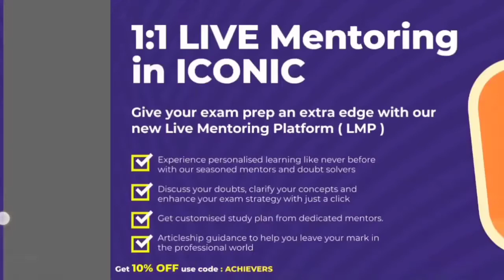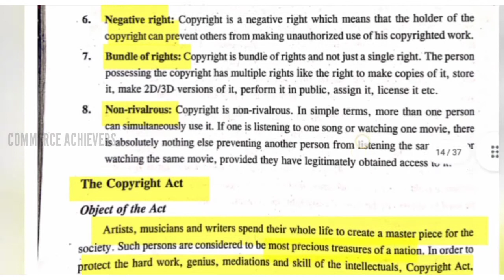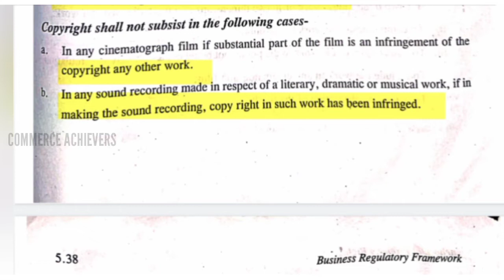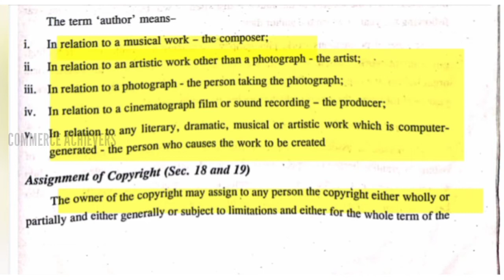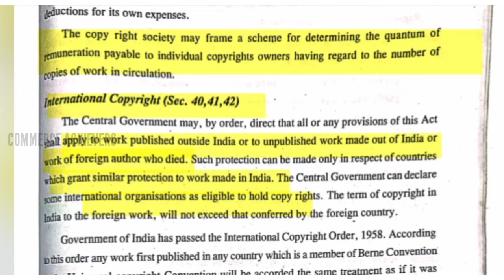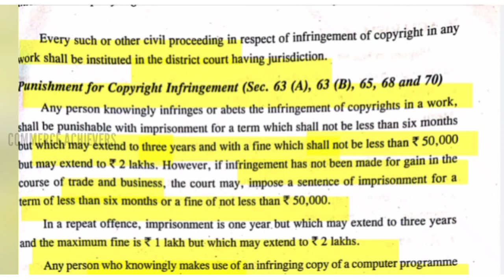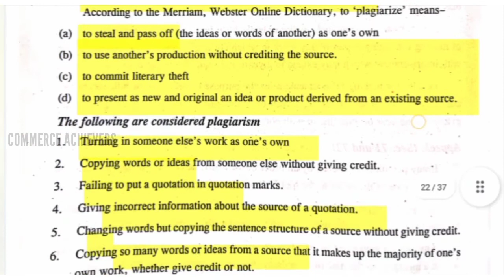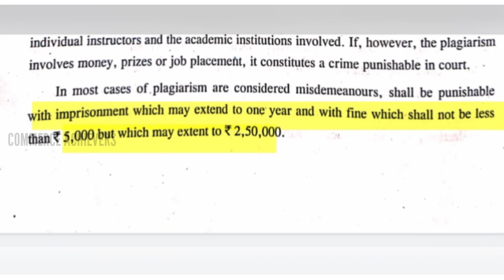Copyright & Plagiarism|Business Regulatory Frameworks|Malayalam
BRF👉

Informatics and cyber law👉

Business mathematics👉

Financial accounting👉

B.com cooperation class
Business Regulatory framework
Contracts-Types of contacts
Branches of contracts
Classification of contracts
Consideration
Special contracts
Bailment and pledge
Financial accounting
Final account
Depreciation accounting
Hire purchase and instalment
Voyage account
Pacakages and containers account
Investment accounts
Insurance claim
Business mathematics
Methodology and percepectives of business education
Management concepts and thoughts
Managerial economics
Environmental studies